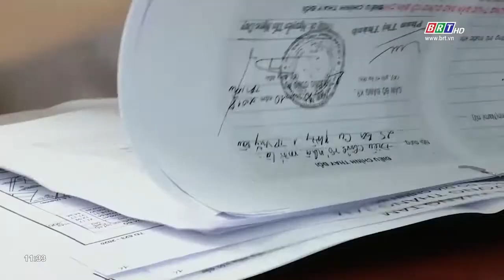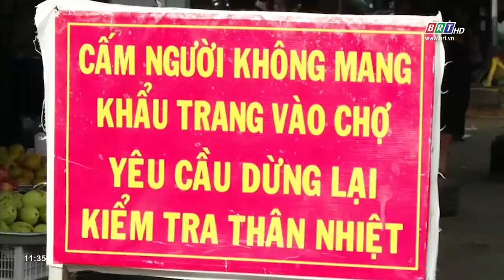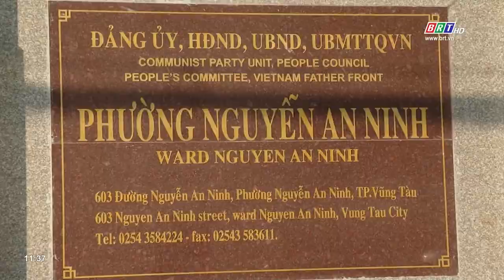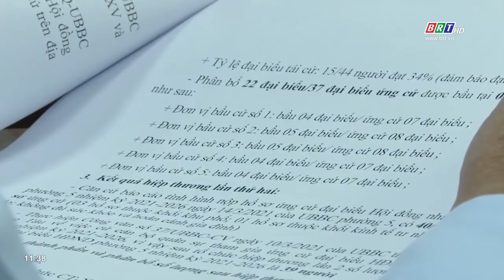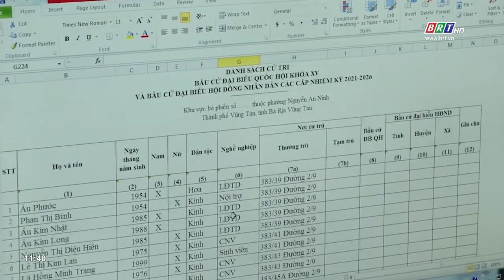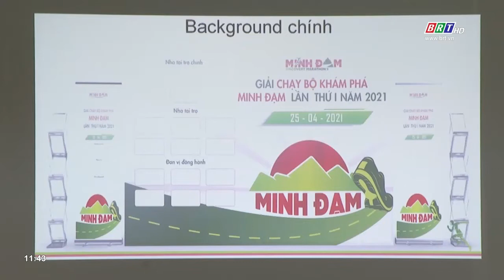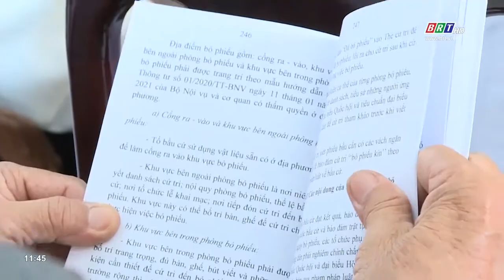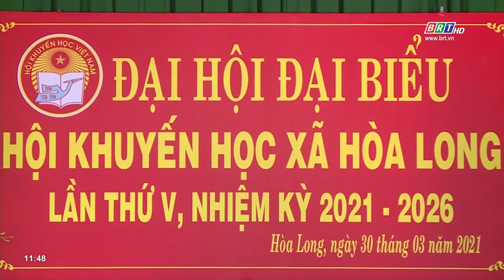Chương trình Thời sự Hòa nhịp phát triển 31/3/2021 | BRTgo